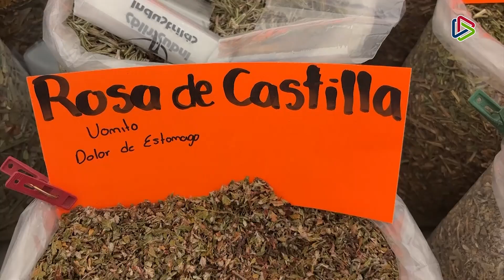Saltillenses aún apuestan por la medicina alternativa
Saltillo | ¿Medicina alternativa? Los remedios caseros para diferentes enfermedades aún son populares entre los saltillenses, ¿son útiles en verdad?.